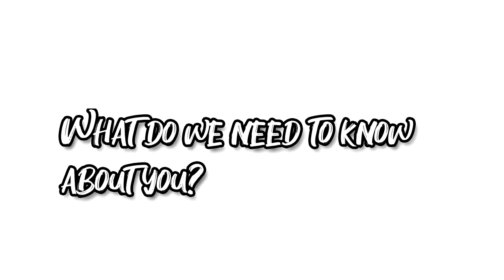Meet The Cast: Valentino - The Totem Pole: Season 2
Watch Valentino on The Totem Pole! Season 2 airs Sept. 15.

The Totem Pole is a new competition reality show with social strategy like Big Brother and Survivor. Players compete to avoid the bottom of The Totem Pole until only 1 player remains.